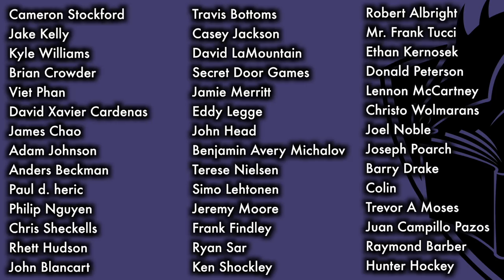The MTG Finance Rebuttal - James Chillcott counters "Modern Madness!" - Magic: The Gathering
James Chillcott is the MTGFinance Content Manager , and the co-host of the MTGFastFinance podcast. He is also the CEO of , an investor, activist and adventurer.